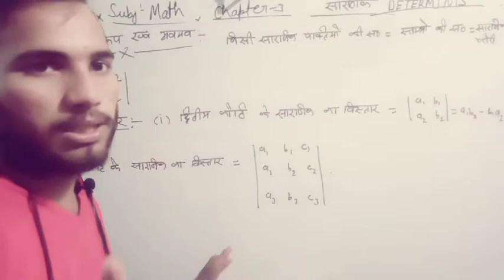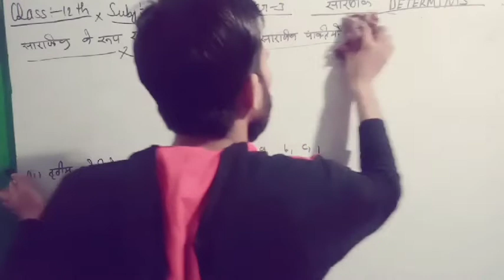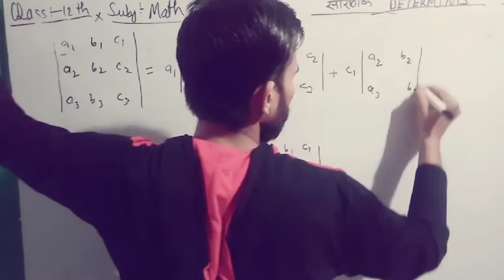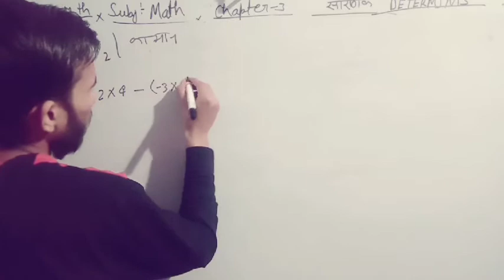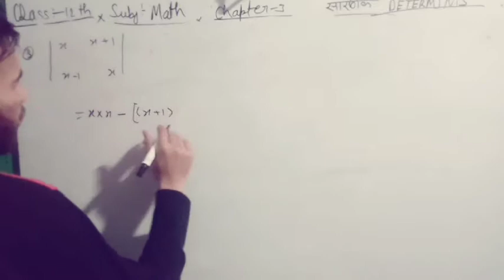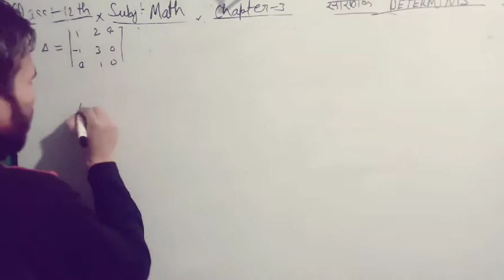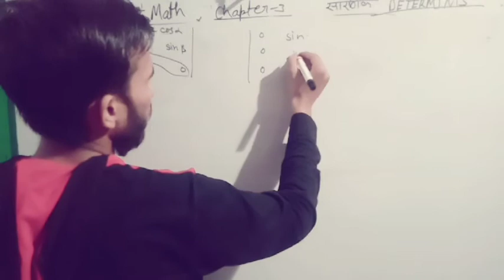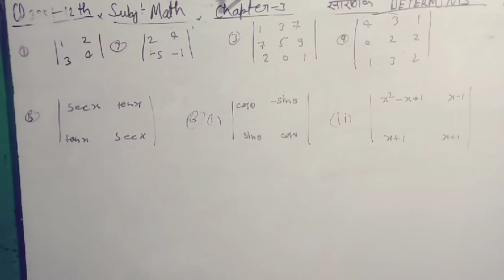UP board class 12th Mathematics Chapter-3,सारणिक Determinants, Part-1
about i myself--हेलो दोस्तों हमारी यूट्यूब पर आपका बहुत-बहुत स्वागत है जैसा कि आपको पता है मैंने आज से mathe पढ़ाना शुरू कर दिया है आप जाना जाना से वीडियो शेयर करें और वीडियो अच्छी लगे तो लाइक करना मैं Chapter-3    ,सारणिक Determinantsपढ़ाना शुरू कर दिया है